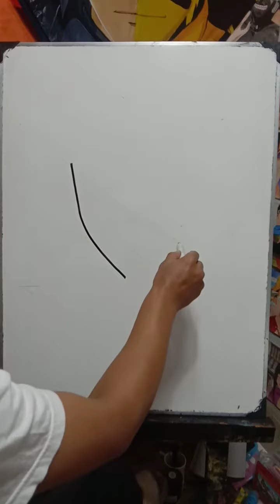How To draw Yor Forger easy || Step by step || You can do it ‼️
How To draw Yor Forger easy || Step by step || You can do it  ‼️lakukan dengan perlahan..nikmati semua goresan...😊
jangan lupa berdo'a..
selamat mencoba..